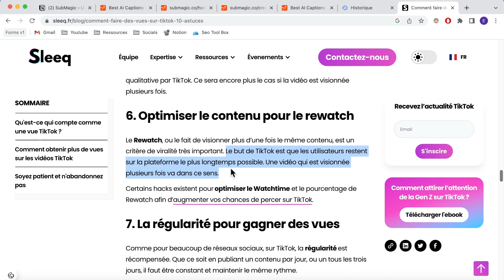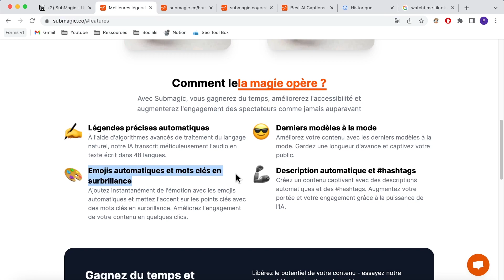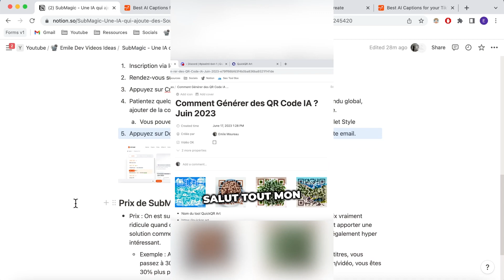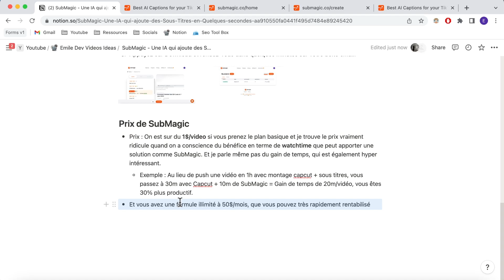Sous-titres + Emojis Tiktok / Reels Automatiques - Révolution IA SubMagic - Tutoriel Juin 2023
Nouvelle présentation de tool à base d'IA : On focus un outil qui vous permet d'ajouter des sous titres à vos vidéos en quelques secondes = Augmentation de votre Watchtime & de votre productivité.

Chapitres :
- 00:00 - Introduction & présentation
- 00:35 - Avantage numéro 1
- 00:56 - Les fonctionnalités
- 01:49 - Turoriel

Mes notes :

- L’avantage numéro un : Utiliser SubMagic va augmenter de manière très importante votre watchtime (via les Emoji, et les animations de textes) et donc vos chances de faire décoller vos vidéos
- Les fonctionnalités de SubMagic (liste non exhaustive)
    - Animation Emoji automatique
    - Edition directement depuis le dash
    - Très rapide
    - Animation du texte
    - Transcription full automatique
    - Couleurs des sous titres automatique
- Donc pour résumé : Outil très complet et puissants. Le petit + est que c’est une équipe Francophone derrière le projet !